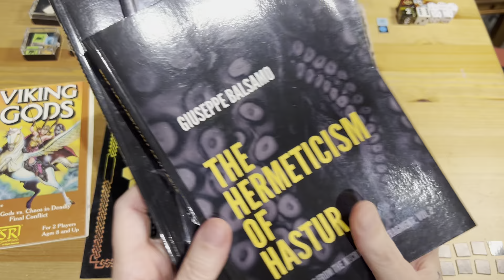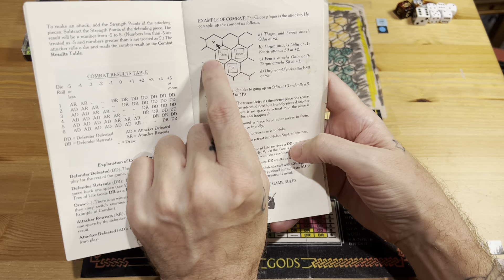Viking Gods from TSR Games S2E1- Season 2 Episode 1 - Asgardian Gods vs The Celestials - Turn 1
VikingGods TSR Boardgame This is the pontos fathom hobbies video for Viking Gods from TSR Games S2E1- Season 2 Episode 1 - Asgardian Gods vs The Celestials - Turn 1. We are playing The TSR Minigame Viking Gods with Celestials Mod based on Thor 300.